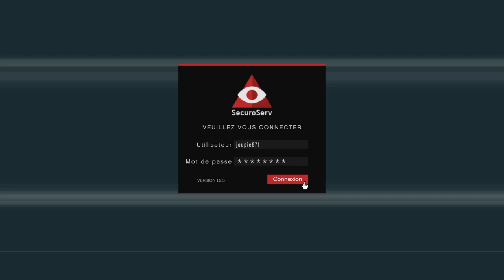2 ITEM RARE A DÉBLOQUER CETTE SEMAINE DANS GTA5 PS4!!